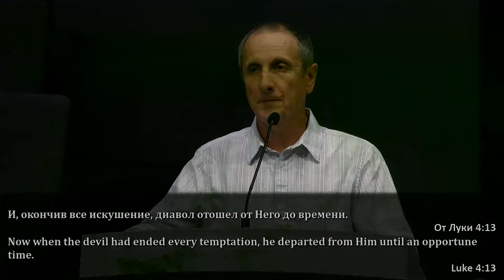Проповедь - Виктор Богатюк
09/11/2022